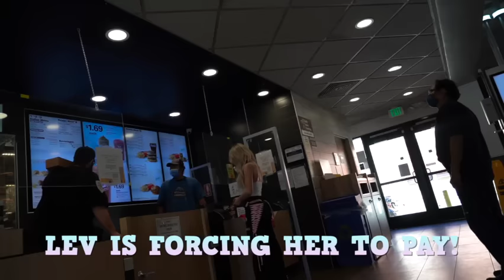Testing My BOY FRIENDS To See If They Are GENTLEMEN!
Hi it's Elliana Walmsley! Come along with me and watch testing my boy friends to see if they are gentlemen. In this video i put the boys in the squad to the test to see how nice they truly are!